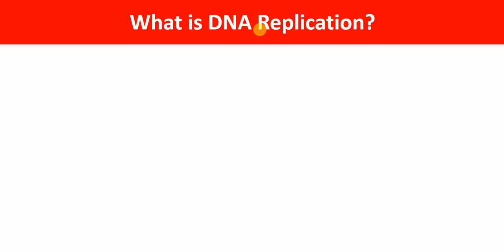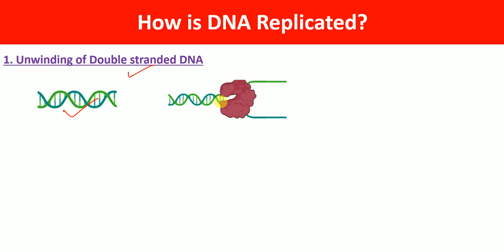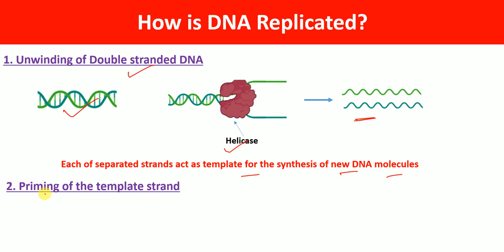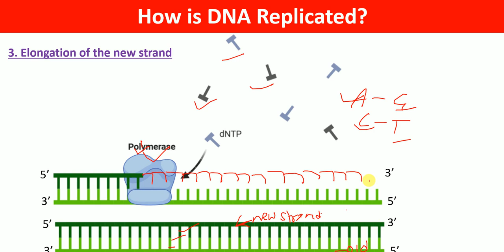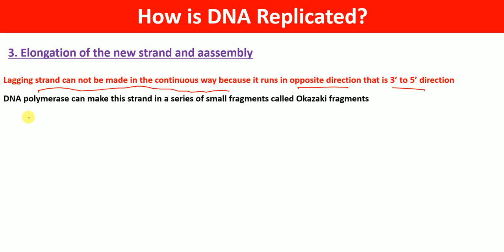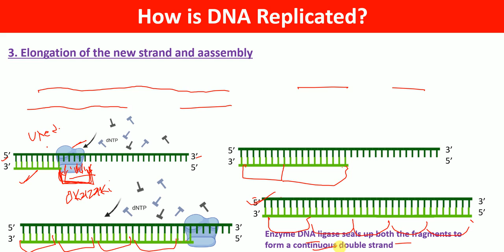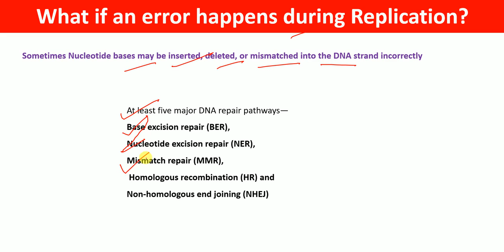DNA Replication Simplified | DNA Replication Process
In this video , we provide a simplified breakdown of the DNA replication process. We start with the initiation phase, where specific sites on the DNA molecule called origins of replication are identified. Enzymes, such as helicase, then unwind and separate the DNA strands, creating a replication fork.

We explain the roles of crucial players, such as DNA helicase, , primase, DNA polymerase, and DNA ligase. These enzymes work harmoniously to ensure the accurate synthesis of new DNA strands. We clarify the distinction between the leading strand, which is synthesized continuously, and the lagging strand, which is synthesized discontinuously in small fragments called Okazaki fragments. We also talk about what happens when an error occurs during DNA Replication.

We are dedicated to providing you with the highest quality and most up-to-date lectures in the fields of general biology, microbiology, immunology, pharmacology, bioinformatics, and other life sciences. Our experienced lecturers have several years of teaching and research experience in esteemed institutions across the USA, Europe, and Asia. We strive to make our lectures easy to understand, so that everyone can benefit from them. Our aim is to keep you informed about the latest developments and insights in these fields, and to help you stay current with the ever-evolving world of life sciences. Thank you for choosing to learn with us!